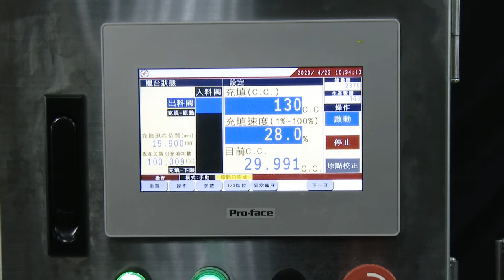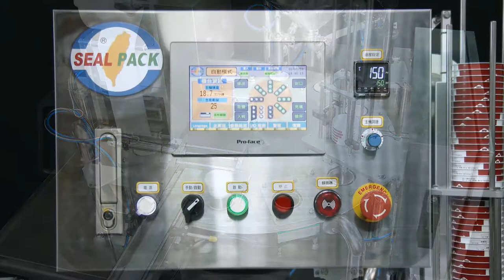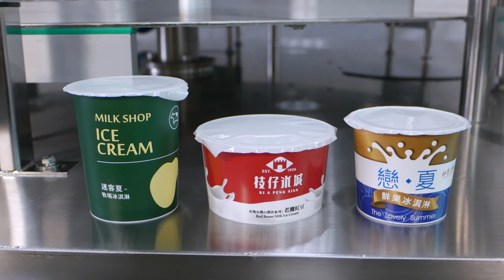Ice Cream Filling and Sealing Machine SP-2201B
Product: Ice Cream
Model: SP-2201B
Capacity: 900~1200  pcs/Hour
Application: Ice Cream, Yogurt, Sauce, Jelly...etc.
Country: Taiwan
S/N: 3574